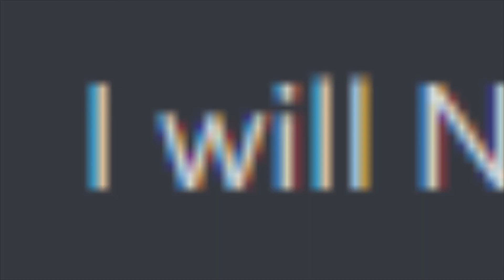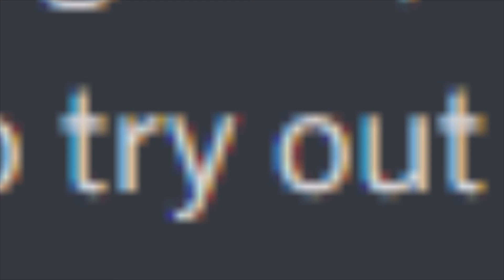LIGHT UP THE CANDLE!